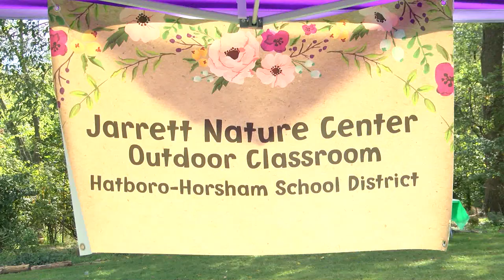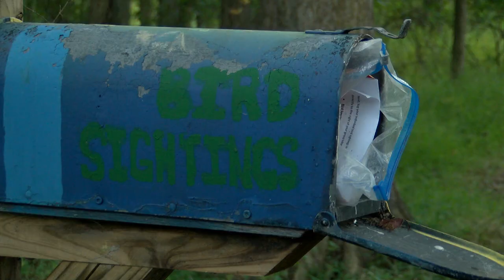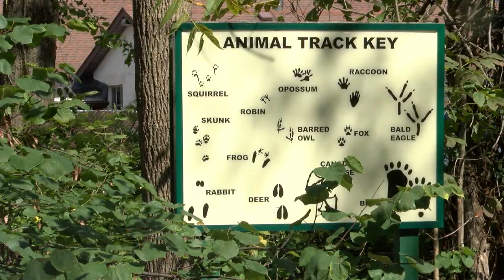Nurturing HHSD's Jarrett Nature Center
The Hatboro-Horsham School District and Greater BucksMont Chamber of Commerce partnered on November 7th to host all local area Chambers and community stakeholders at Hatboro-Horsham High School for a Coffee Chat.  Not only did the group's network but they came together to sponsor a worthy cause.